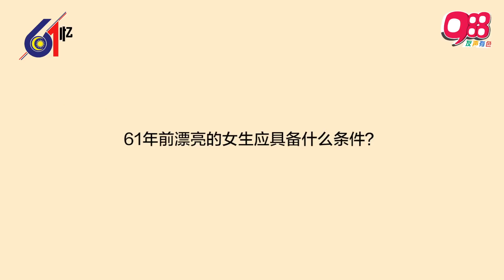林吉祥与曾永森的那些年